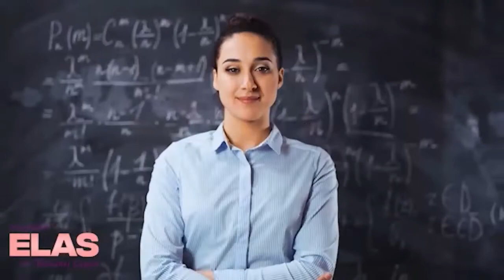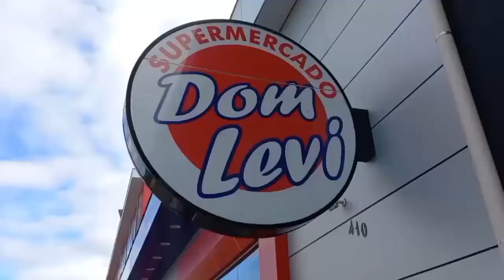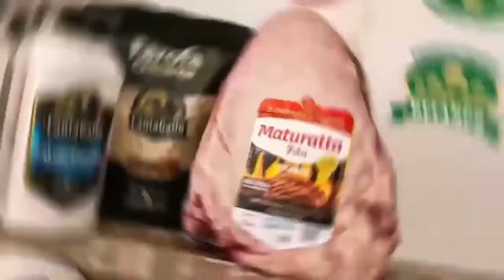Millena Meira, CEO da Atlântico Sul Imóveis - Mini "Café com Elas" com Francisco da Infochell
📌 Nosso Programa Elas de Sexta-Feira ... às 20h em nosso canal do YouTube.

Fiquem ligados, hoje o Programa Elas é com a querida @millenameira_, Empreendedora, CEO da Atlântico Sul Imóveis em Pontal do Paraná @atlanticosulimoveis_

Ainda no Programa dessa semana, temos o quadro "Café Kids", no oferecimento da Clínica da Dra. Marcelli Camargo @marcelli_camargo, na Cafeteria Dom Levi @cafeteriadomlevi Nossa conversa dessa sexta é com o Francisco, filho do Marcelo e da Angela Tomazi da Infochell.

Não perca, às 20h
🌷PROGRAMA ELAS 🌷